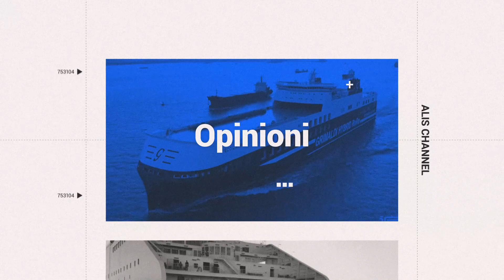ACT - Alis Channel Talk 09-02-2023 - CONFERENZA STAMPA LetExpo 2023